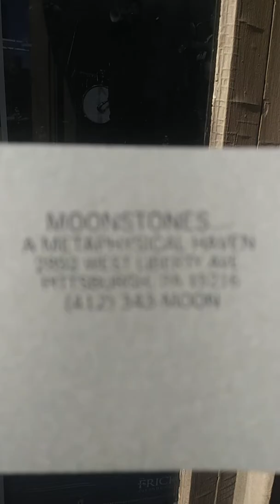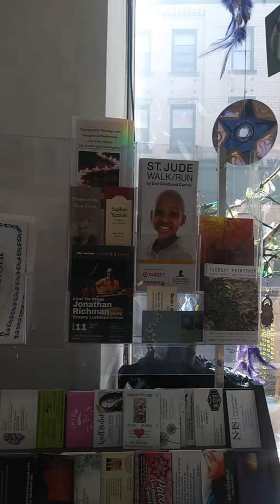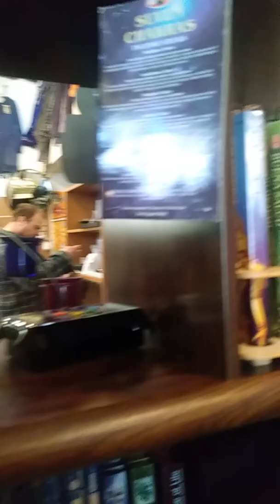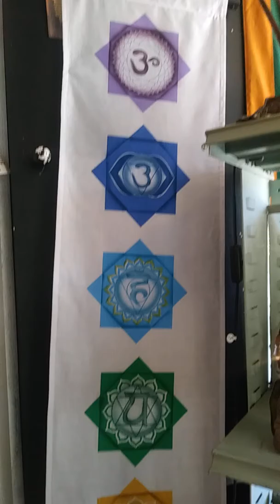Energy ,Vibration, Wooooosaaahh Store 💝